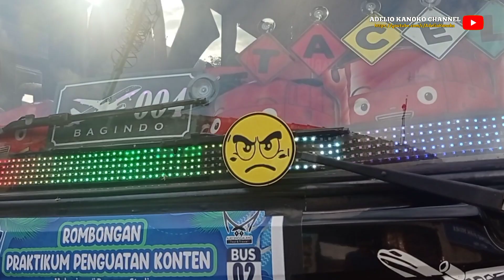Bus ini Diam Diam Buka Trayek Padang Ke Denpasar? Review Bus Bagindo Trans Wisata Bali ke Sumbar